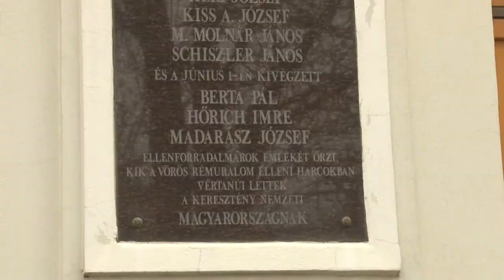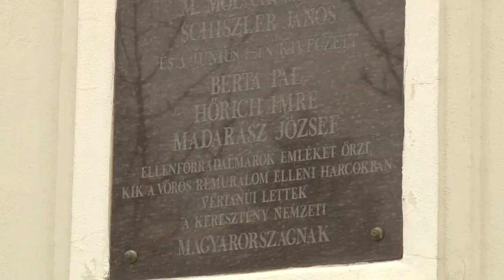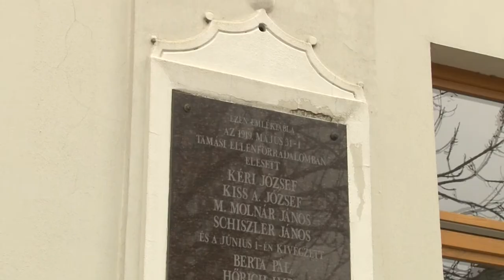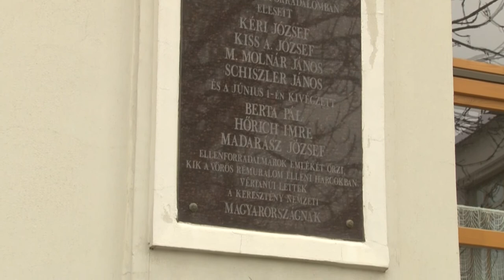A kommunizmus tamási áldozataira is emlékeztek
Városi megemlékezés keretein belül rótták le tiszteletüket az egybegyűltek Tamásiban a kommunista diktatúrák áldozatainak emléknapján. A Würtz Iskola falán található emléktáblánál Tamási város polgármestere idézte fel azokat az eseményeket, melyek tamási áldozatokat is követeltek. A következő percekben az áldozatok emléke elevenedik meg, tartsanak velem.